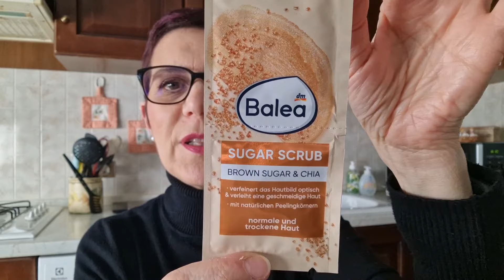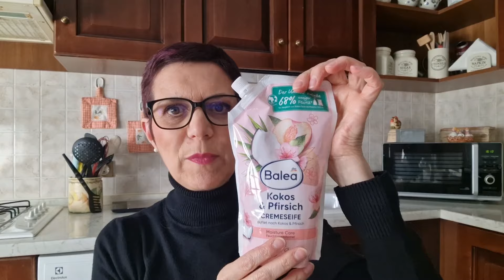HAUL DM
Ciao, oggi nuovo video haul DM. Dopo tanto tempo sono tornata in negozio e vi mostro cosa ho acquistato.

l'iscrizione per te è gratis, ma aiuterebbe me a far crescere il canale. Grazie💖